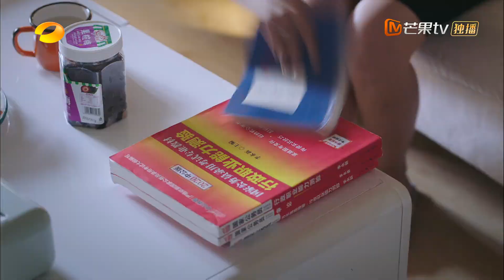齐明月受够了一直被否定，终于爆发！原来高考失利是因为故意少填答题卡！💕剧爱你drama